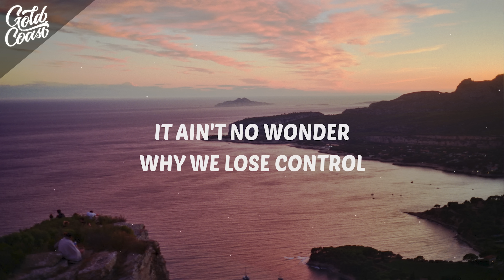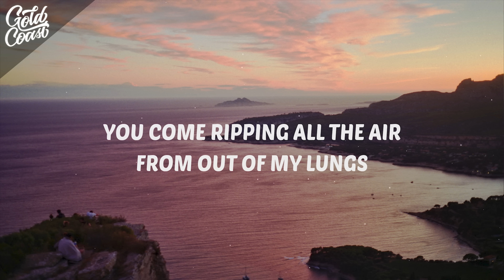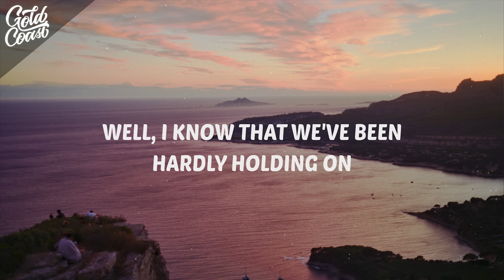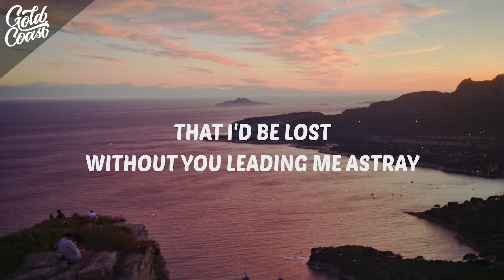Lewis Capaldi - Fade (Lyrics)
• Song - Fade Lyrics
[Verse 1]
It ain't no wonder why we lose control
When we're always a heart attack away from falling in love
Well, I know that we've been hardly holding on
To tell the truth, I can't believe we got this far
Running near on empty
I wish somebody would've told me

[Chorus]
That I'd end up so caught up in need of your demons
That I'd be lost without you leading me astray
Guess that I'm a fool for the way that you caught me
Girl, you make my heart break more every day
But don't fade away

[Verse 2]
And when I'm just about to pass the point of it all
You come ripping all the air from out of my lungs
And now it's so hard to breathe

[Bridge]
To tell the truth, I can't believe we got this far, oh
Wish somebody woulda told me

[Chorus]
Guess I'm such a fucking fool for the way that you caught me
'Cause, girl, you make my heart break more every day

[Outro]
So don't fade away